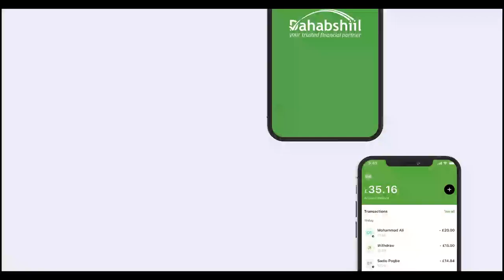Fadhigii 94-aad ee golaha wasiirada JSL ayaa lagaga dooday arrimo kala duwan.